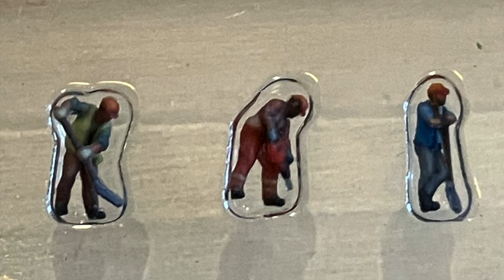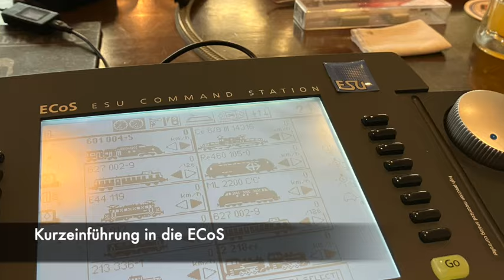Schorndorfer Spur Z-Stammtisch am 13.05.2024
Das Neueste vom Stammtisch mit Fahrbetrieb, neuesten 3D-Drucken, Fachsimpeleien, Spielereien.